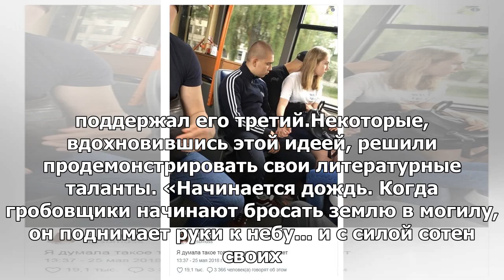Меме о любовном треугольнике на автобусе поразили американцев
Мем о любовном треугольнике в автобусе поразил американцевФото: @sbmdss / TwitterПопулярная в Рунете...
► Источник：girlsnews、v.v.v ..